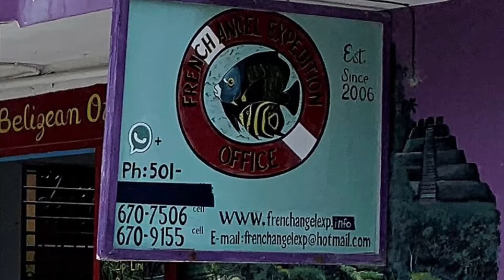Diving Spanish Wall & Dolphin Point in Belize, Central America